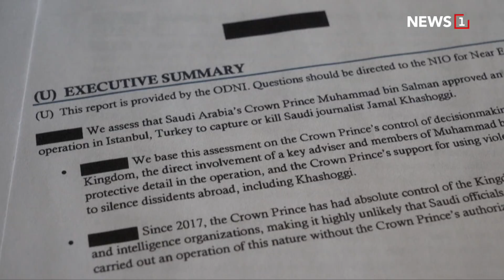ข่าวกรองสหรัฐยันมกุฎราชกุมารซาอุฯสั่งฆ่าคาช็อกจิ : [NEWS REPORT]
ข่าวกรองสหรัฐยันมกุฎราชกุมารซาอุฯสั่งฆ่าคาช็อกจิ